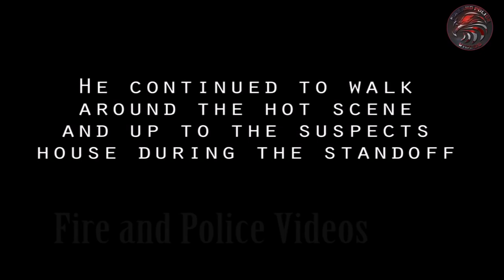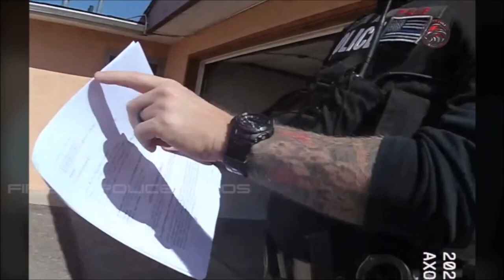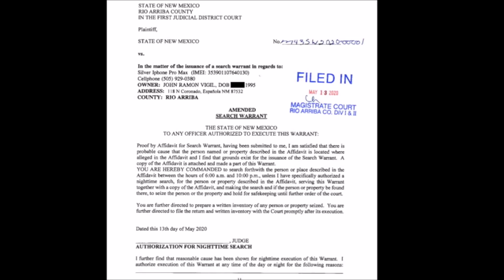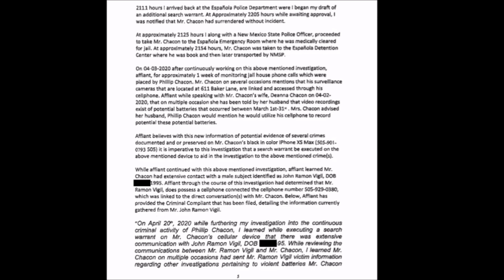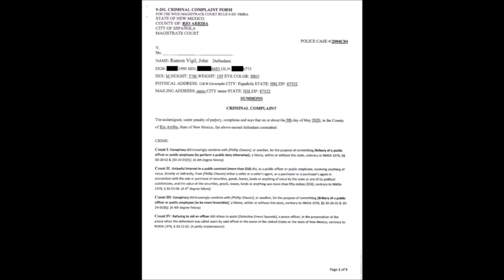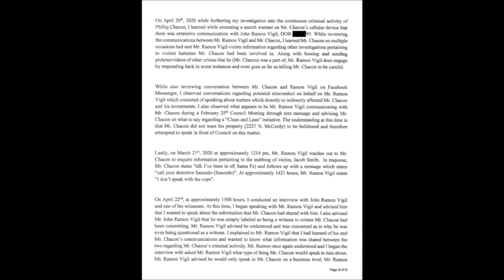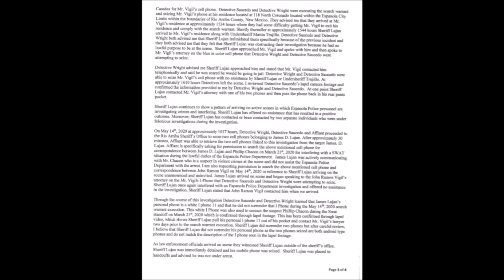Full Video of Arrest Out of Control Sheriff James Lujan by Police Caught on Video!!!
** HELP KEEP COPWATCH RUNNING **